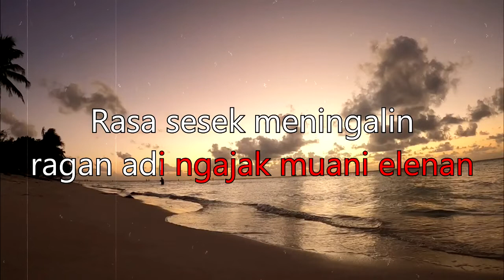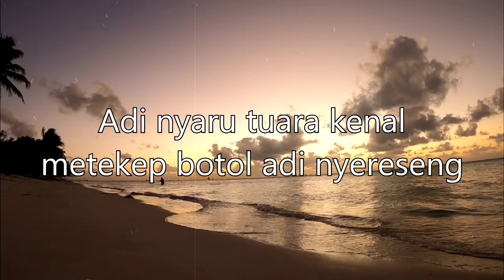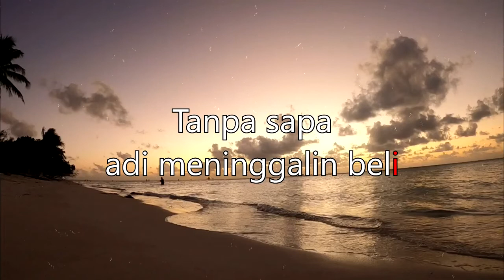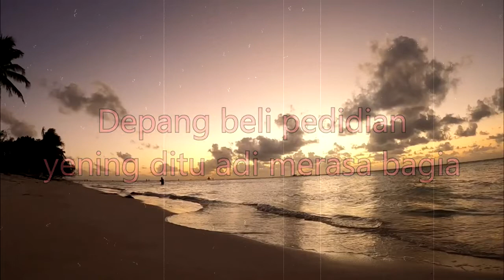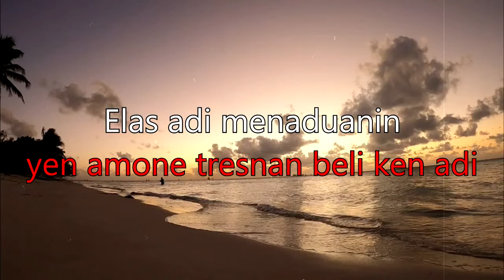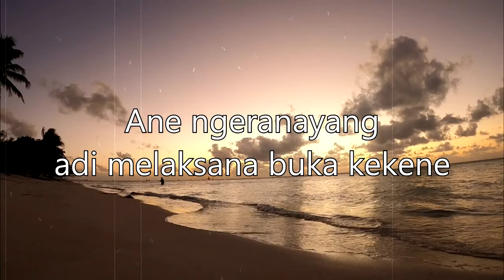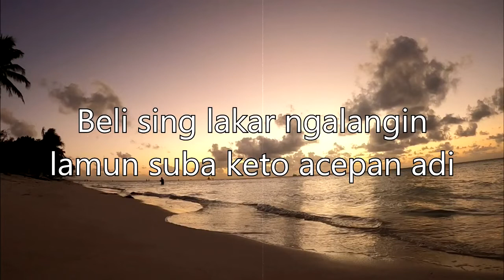METEKEP BOTOL_AA. Wirasutha (KARAOKE).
METEKEP BOTOL_AA. Wirasutha (KARAOKE), lagu pop Bali lawas Terbaik versi karaoke no vokal, buat yang suka karaoke, Dan yang request Moga terhibur, kunjungi channel resmi untuk dukung artist penyanyi pencipta lagu pop Bali, terima kasih.